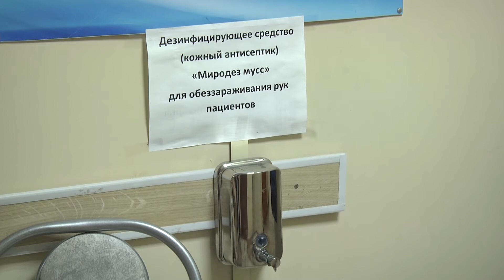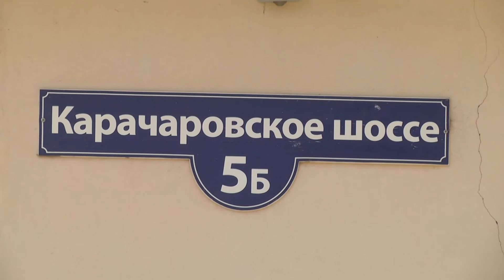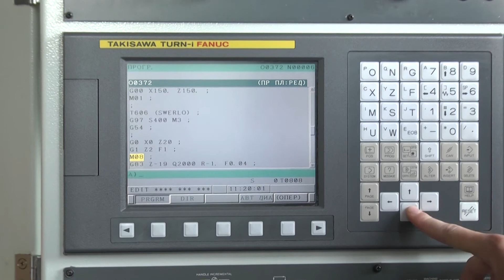Центр занятости Муром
Департамент труда и занятости Владимирской области реализует госпрограмму "Содействие занятости населения Владимирской области".

В прошлом году благодаря реализации мероприятий этой программы нашли работу 26432 жителя региона. В том числе 1787 человек приняли участие в оплачиваемых общественных работах, а 51 выпускник вузов и колледжей прошёл стажировку на предприятиях региона. В этом году реализация мероприятий госпрограммы продолжается.